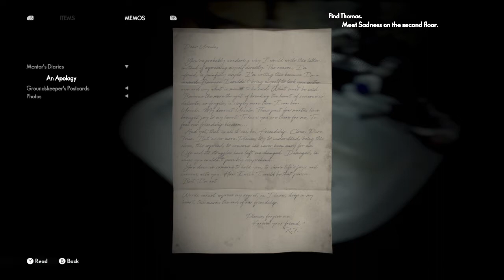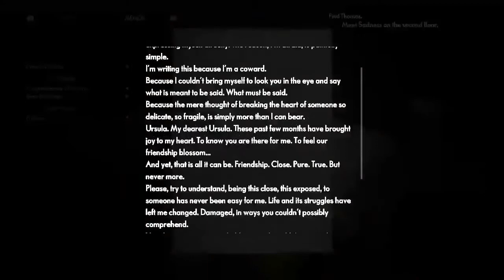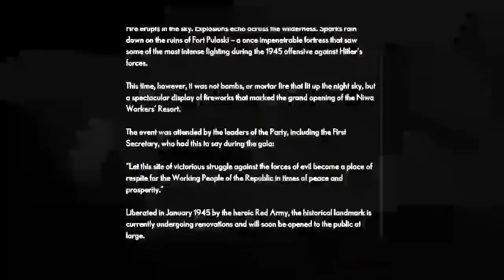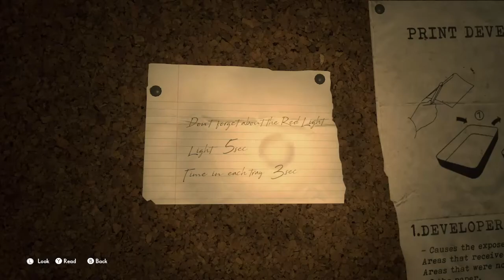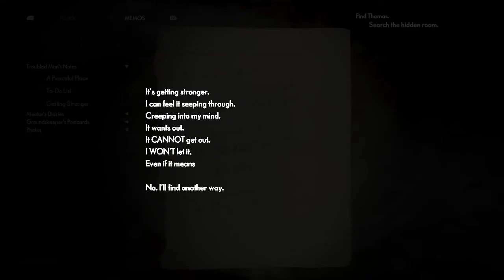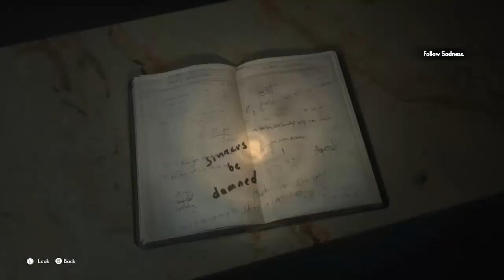Medium ep2: i get chased by some ugly moth monster!!!